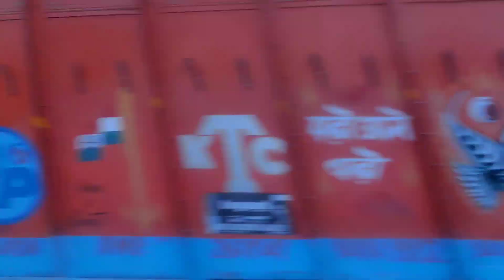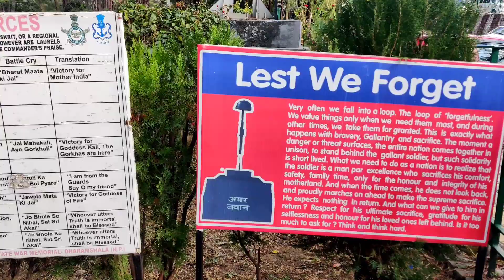Dharamshala in 5 mins | HimachalPradesh | First Travel Vlog | Bengali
Last year I visited a few places in Himachal Pradesh. Standing in 2020 we all have only one option and that is to cherish old memories.

In this video, I have shown a short trip to Dharmshala, showing some other places on the way. The trip was for only one day, so people, if you are tight in time you can have a look at the video and plan your trip accordingly !!